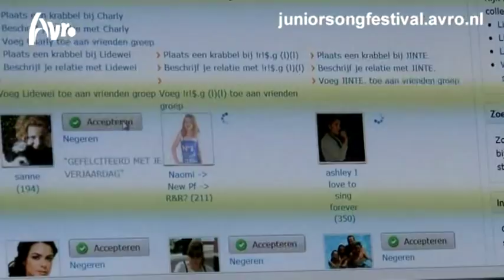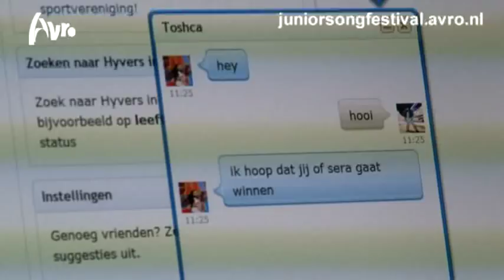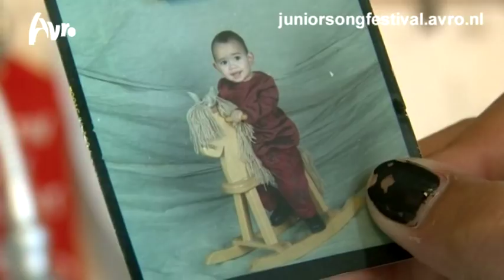In da House - Rachel - Junior Songfestival 2011 (HQ)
Neem een kijkje in het huis van Rachel. Eén van de finalisten van het Junior Songfestival 2011! Meer filmpjes vind je op: juniorsongfestival.avro.nl